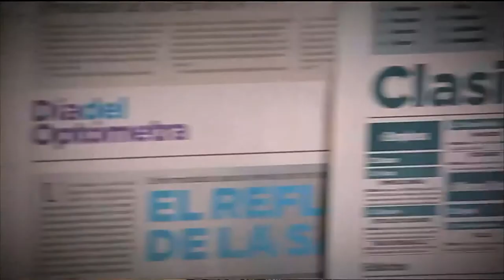Servicio de empleo y emprendimiento Comfama [Parihueliando con vos] Telemedellín